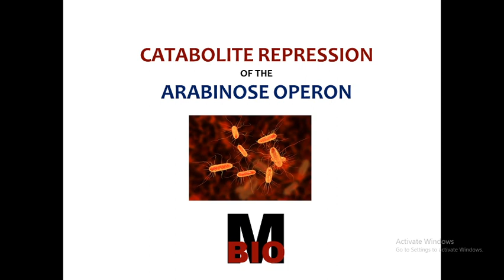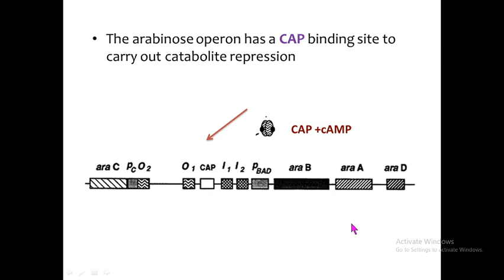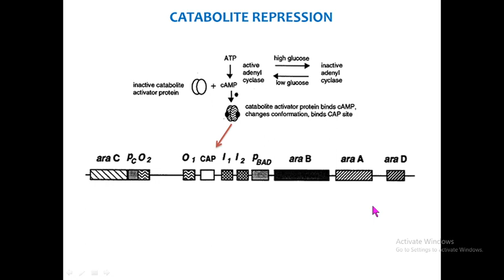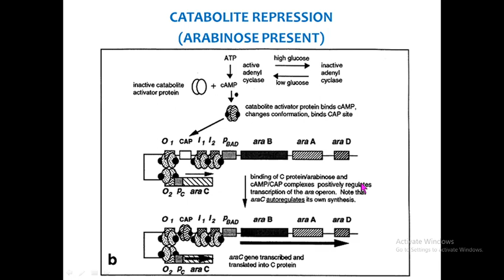CATABOLITE REPRESSION OF ARABINOSE OPERON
2nd level control system in ARABINOSE OPERON